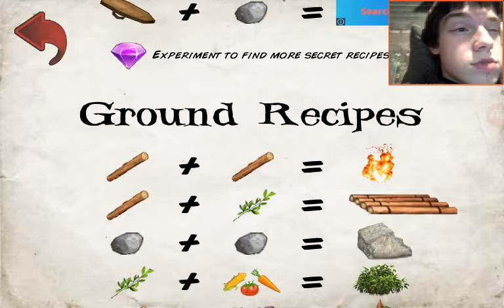Wrecked with Tyler (3)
Tyler doesn't die!